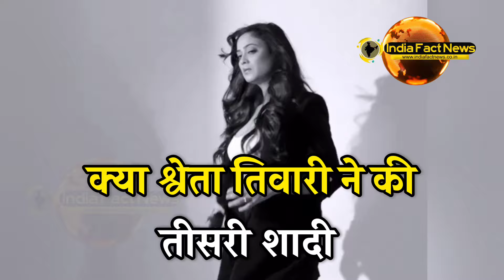shweta tiwari and vishal aditya singh relationship | shweta tiwari husband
Title :
Description:

shweta tiwari palak tiwari

shweta tiwari daughter

shweta tiwari marriage

shweta tiwari chirag paswan dance

shweta tiwari kasauti zindagi ki

shweta tiwari interview 2024

shweta tiwari comedy circus

shweta tiwari

shweta tiwari interview

shweta tiwari husband

shweta tiwari and vishal aditya singh relationship

shweta tiwari bigg boss

shweta tiwari web series hum tum aur them kiss

श्वेता तिवारी

shweta tiwari hot photoshoot in saree

India Fact News : brings you the truth behind the headlines. We're your source for:

Fact-checked News:  Tired of misinformation? We separate fact from fiction, giving you the stories that matter with clear, unbiased reporting.
Myth Busters: Don't get fooled online! We debunk viral rumors and expose misleading claims circulating on social media. * **Engaging Analysis:  Go deeper! We provide insightful breakdowns of current events, politics, social issues, and more, helping you understand the bigger picture.

* **Regular Uploads:** Stay informed with fresh videos uploaded frequently. * **Trusted Information:** Get the facts straight, avoid misinformation.

Join India Fact News - Where truth matters